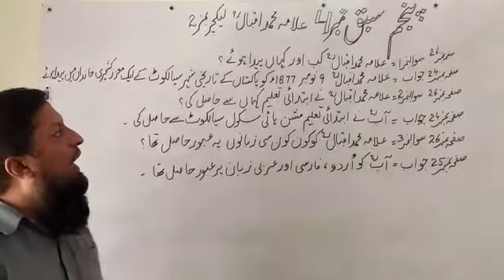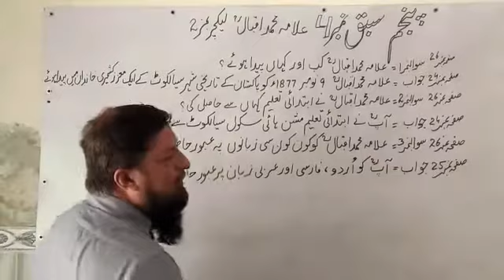3 May 2021